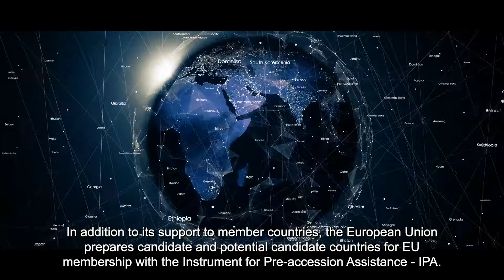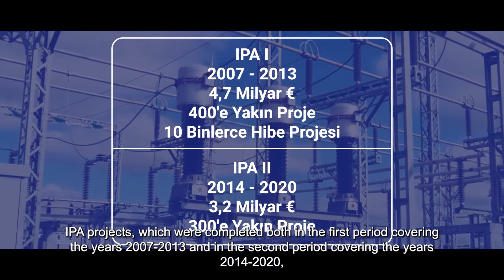IPA Deneyim Paylaşımı Tanıtım Filmi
Avrupa Birliği tarafından ülkemize sağlanan Katılım Öncesi Mali Yardımlar (IPA Fonları) yoluyla sağlanan kazanımlar ve bu yolda edinilen deneyimler mercek altına alınıyor.